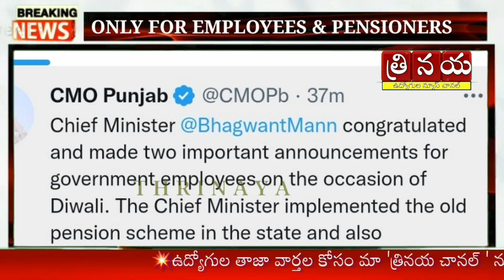ప్రభుత్వ ఉద్యోగులకు 6% DA పెంపు & CPS రద్దు చేస్తూ రాష్ట్ర క్యాబినెట్ నిర్ణయం|| DA 6% Hike G.O.